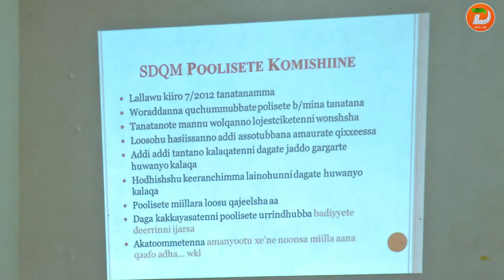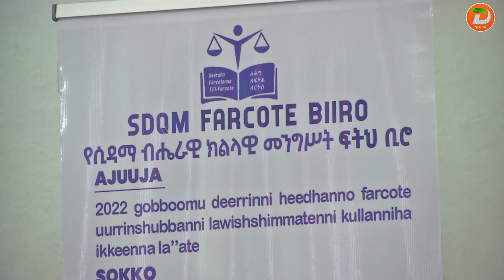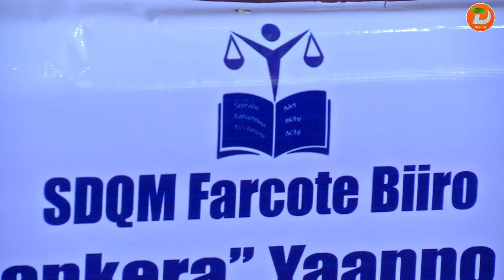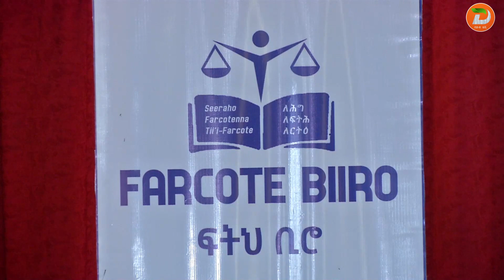ማህበረሰቡ የሚጠይቀውን የፍትህ ጥያቄ በዘላቂነት ለመፍታት የፖሊስ፣ የአቃቤ ህግና የፍትህ ተቋማት የተናበበ አሰራር እንደሚያስፈልግ ...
ማህበረሰቡ የሚጠይቀውን የፍትህ ጥያቄ በዘላቂነት ለመፍታት የፖሊስ፣ የአቃቤ ህግና የፍትህ ተቋማት የተናበበ አሰራር እንደሚያስፈልግ የሲዳማ ክልል ምክር ቤት ዋና አፈ-ጉባኤ ወ/ሮ ፋንታዬ ከበደ አሳሰቡ